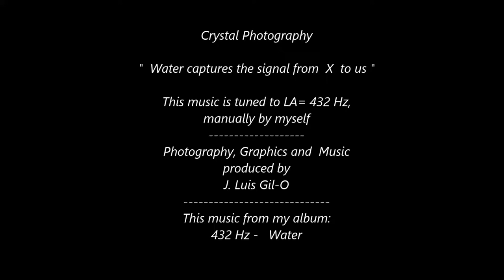Water captures the signal from " X" to us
Very few will come  understand this video. Water is a bipolar antenna (H2O). Hydrogen is conductive and it is the link between us and everything else, specially that  "X" mentioned in the song.

"X " is an iphotonic and thopologic
computer giving us structures and
intelligent life forms. This extraordinary
computer is much smaler than the output
of its creation.

Its location is unknown and outside its creation.
You can not see it.
It controls our DNA and
everything else ,,,through the water!!